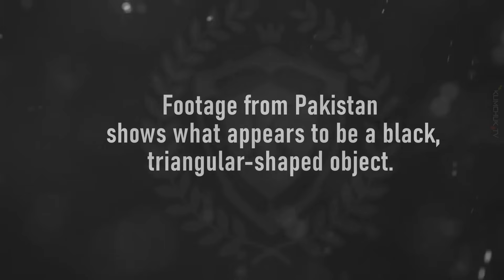Recent UFO Sightings 2024 @ UFOs in Palestine and England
experiment! Здравствуйте любопытные глазки , в этом выпуске , 2 интересных видео которые сняты буквально недавно
Англия можно подумать что это птицы , но кто следит за каналом , будет полезно , ибо мы уже видели этих птиц
2-е ВИДЕО , треугольный дрон , снято в Пакистане , к какому типу его квалифицировать сами разберетесь если вам нужно , мое мнение не столь важно

Видео озвучено на Украинском языке для блокировки всех неадекватных писателей , которые не уважают наш блог .
Это мой блог , мой дом , когда заходят черти я их буду блокировать

Тема видео , снято в небе , несет в себе , видео которые были засняты случайными людьми ,
несет в себе умственно-развлекательный характер.
Если ты не согласен с какой то точкой зрения, это твой угол обзора

Ботов блокирую в комментариях , тех чьим мозгом управляют !
Пока они под наблюдением их пастухов , там пусть играют жизнь.

Real UFO Sightings 2023 || Strange phenomena in the sky || Aliens || Are Aliens and UFOs Real?
IN THIS video : I dismantled and showed the latest videos about unidentified objects that fly in the sky!
Video topic: another sky ! "Real UFO Sightings 2023, Meteorite, Strange phenomena in the sky ,ECLIPSE 2023 APRIL NEWS || Aliens | from the YouTube channel: Klimchuk TV

                             - Link for those who want to financially help our project-
            💰 💰 💰 Financial support for the author of the "Shot in the Sky" project 💰 💰 💰

A shocking investigation about secret experiments, mysteries and the exposure of a secret UFO research program. The Best Evidence of the Existence of Aliens. UFOs - myth or reality? Unsolved mysteries about unidentified flying objects